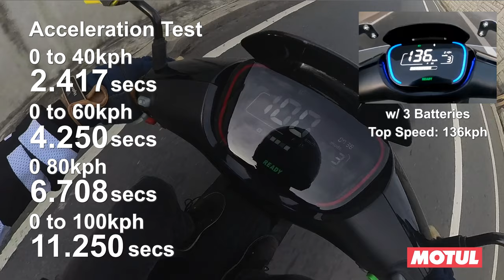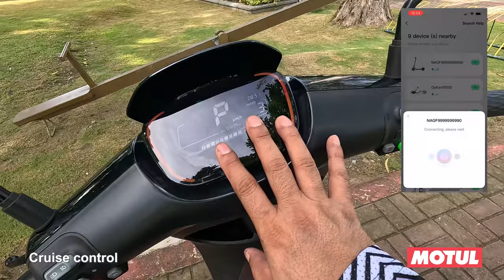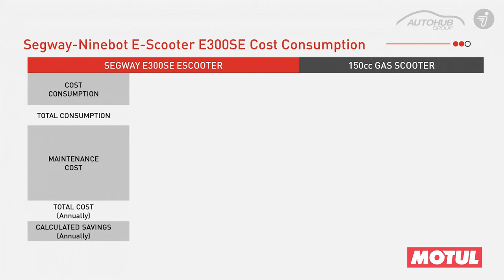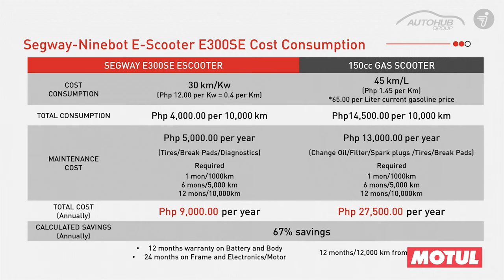Segway E300se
Segwaying to the future. Electric!! This is the Segway E300se